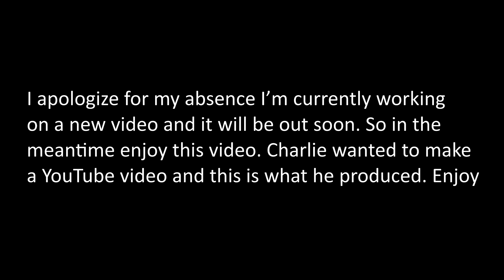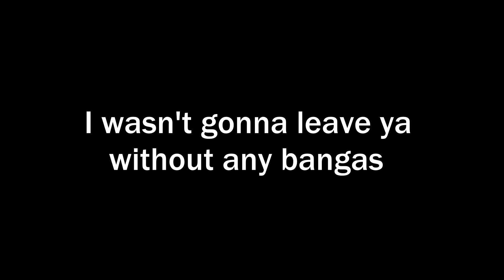Charlie's Youtube Video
Charlie made a YouTube vid, how skitz.